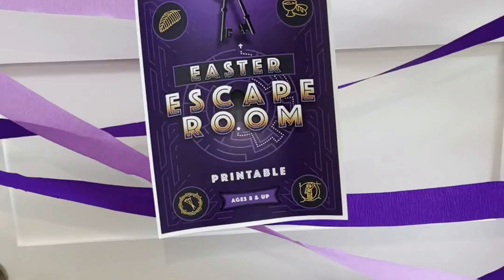Easter Escape Room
✝️ Easter Escape Room for Kids Ages 8+ [PRINTABLE]

Solve 4 mysteries related to the arrest, trial, crucifixion, & resurrection of Christ by decoding puzzles, answering questions, and breaking secret codes!